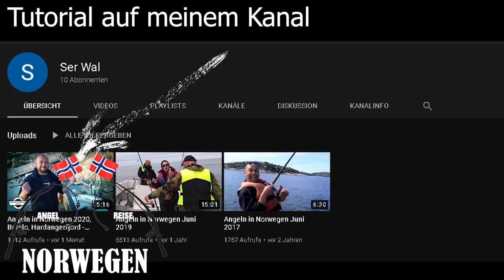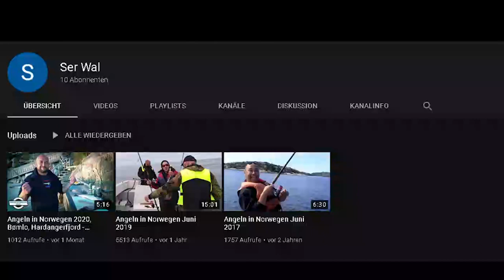Angeln in Norwegen September 2020 Teil 1, Hardangerfjord, Bømlo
Hallo zusammen!
Hier ein weiteres Video von unserem jährlichen Angeltripp nach Norwegen. Diesmal mit Hürden und Harausforderung (wegen Corona).
Trotz buchen-storno-buchen hat es aber doch noch geklappt.
Viel Spaß beim ansehen vom Teil 1.